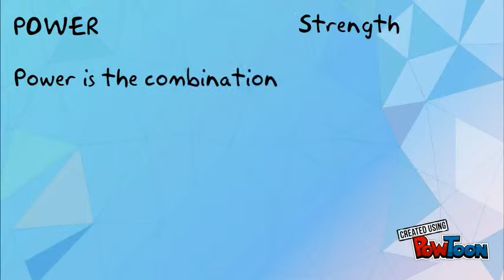fitness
By Harry Park-- Created using PowToon -- Free sign up -- Create animated videos and animated presentations for free.  PowToon is a free tool that allows you to develop cool animated clips and animated presentations for your website, office meeting, sales pitch, nonprofit fundraiser, product launch, video resume, or anything else you could use an animated explainer video. PowToon's animation templates help you create animated presentations and animated explainer videos from scratch.  Anyone can produce awesome animations quickly with PowToon, without the cost or hassle other professional animation services require.